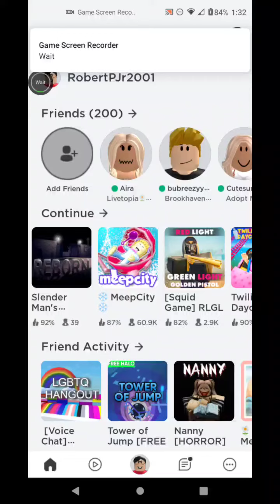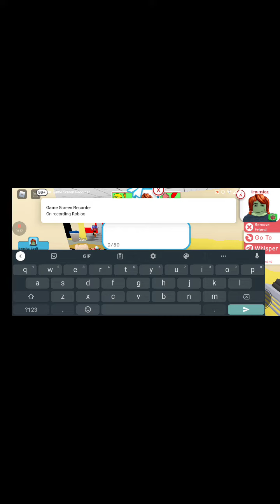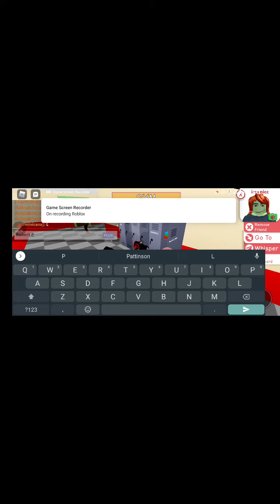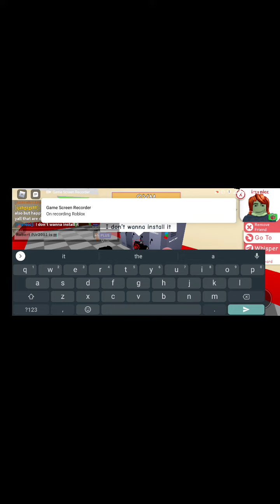Playing Meep City In Roblox